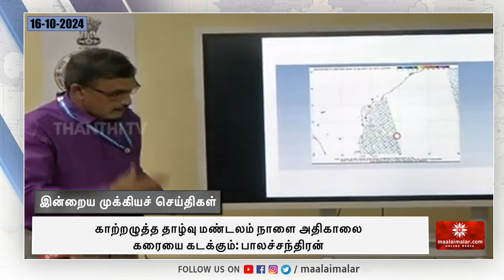காற்றழுத்த தாழ்வு மண்டலம் நாளை அதிகாலை கரையை கடக்கும்: பாலச்சந்திரன் | Maalaimalar